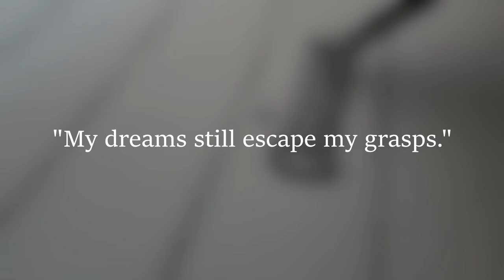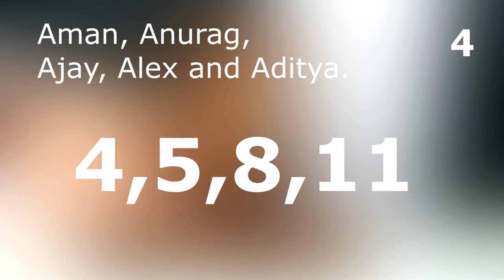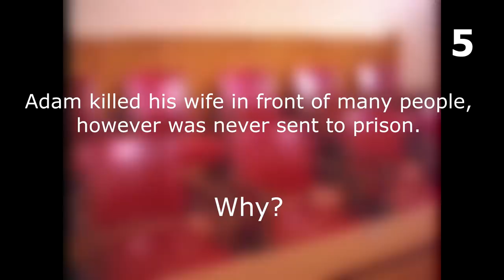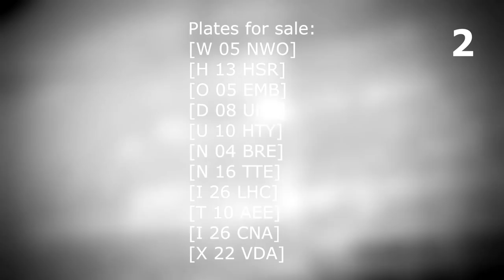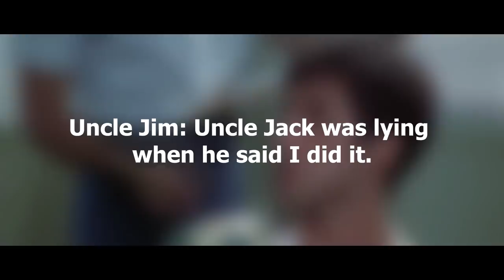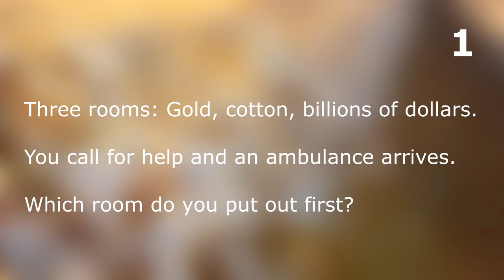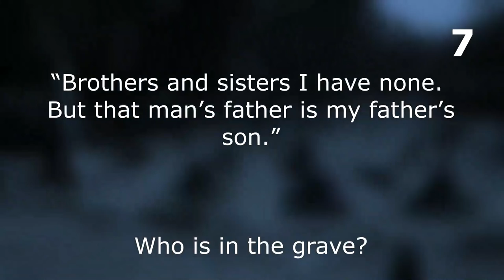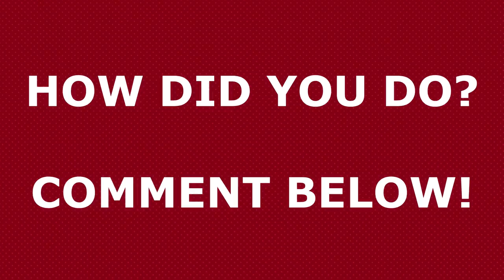Top 15 Mysterious Riddles That Will BLOW Your Mind